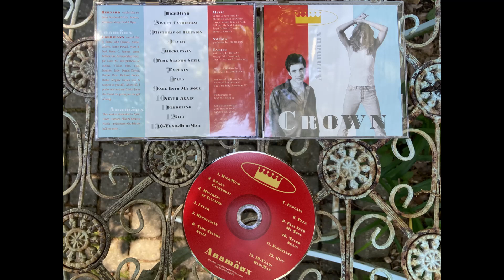Fledgling by Anamaux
Fledgling by Anamaux, album: Crown Vocals Loryan all music played by Bernard 1999